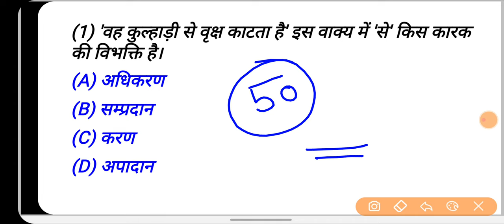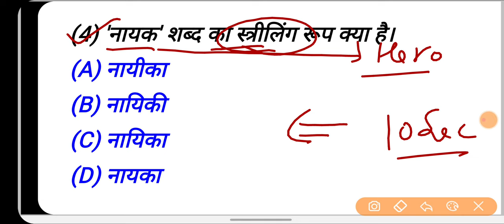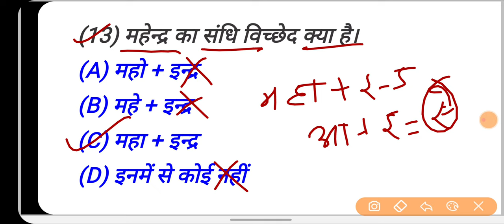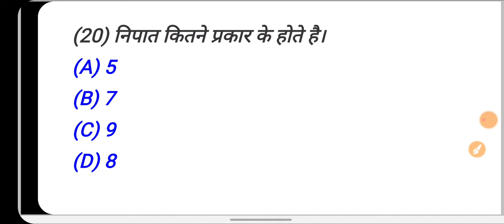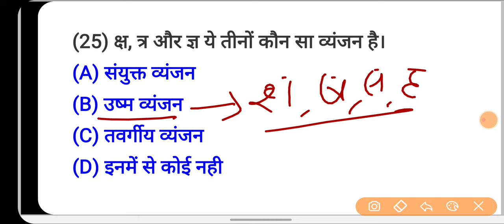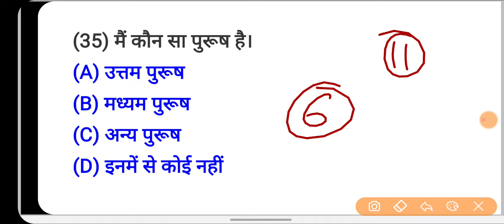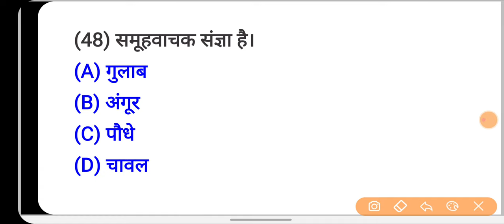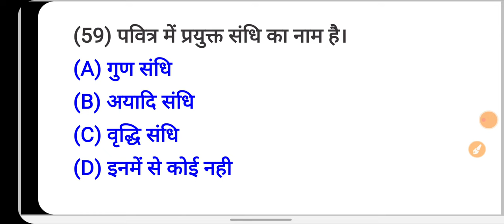हिन्दी मोस्ट 50 अति महत्वपूर्ण प्रश्न जो परीक्षा में बार बार पूछे जाते हैं /रट लो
महत्वपूर्ण वीडियो :-

Channel keyboard :-
Public carrier
Vinod sharma g
Public Carrier